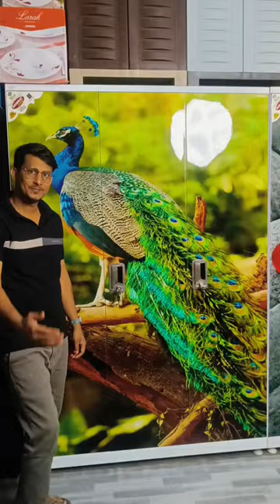latest 3Door almari 2024 | 3D design printed almirah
latest printed almirah
printed almirah 2 door
printed almirah designs
latest godrej almirah design
printed steel almirah price
printed almirah 3 door
steel printed almirah
unique almirah designs
print almari design
2 door almirah designs
2 door almirah price
new design almirah 3 door
3 door almirah designs
4 door almirah designs
4 door almirah
5 door almirah design
latest almirah
6 door almirah
godrej 3 door almirah with mirror